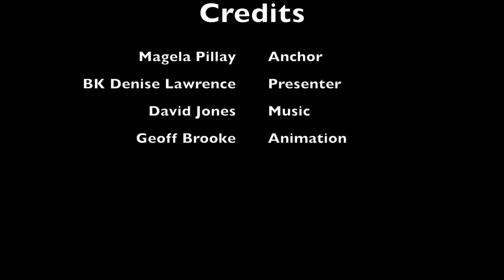16 Extremism and Fundamentalism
16th in the Series: Virtues, Values, Ethics and Morality this video tackles the topical issue of extreme attitudes and behaviours in today's climate of insecurity.